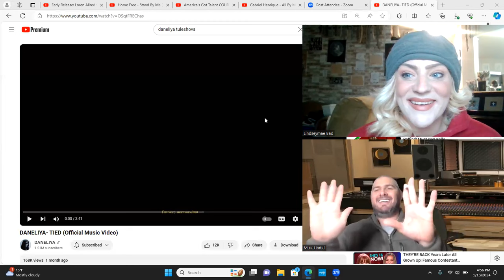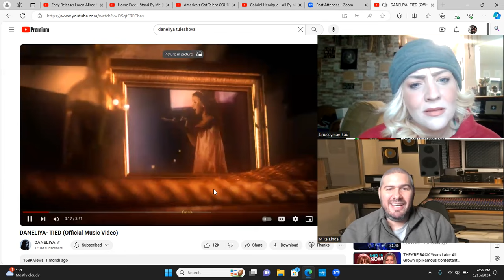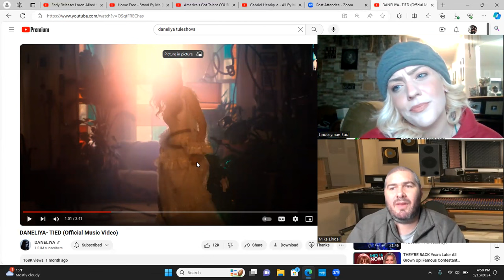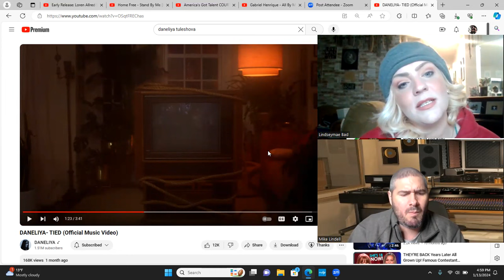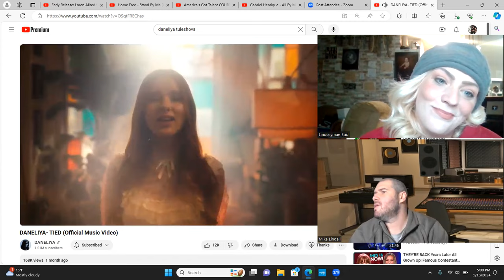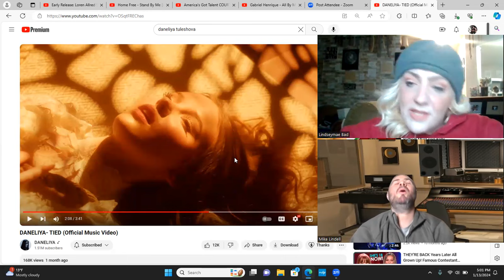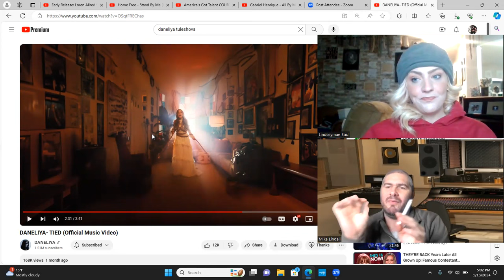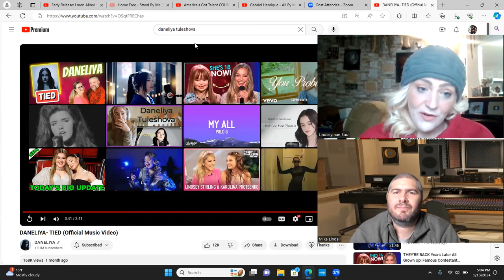DANELIYA- TIED (Official Music Video) REACTION BY PODCASTER LINDSEY and Song Writer Brett Douglas